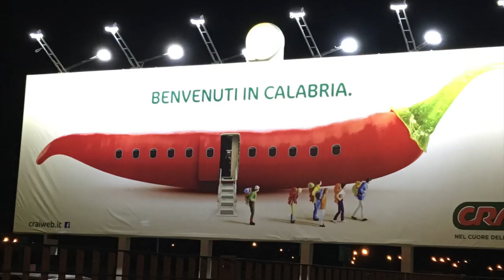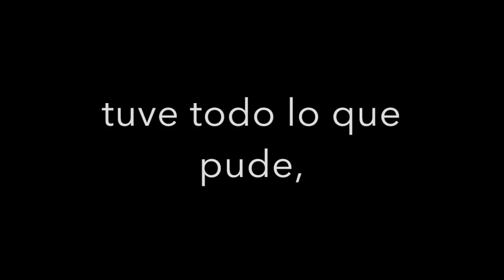QUE HACER DE VACACIONES EN EL SUR DE ITALIA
Pocos conocen cuanto es hermoso el sur de Italia, en este video muestro lo que yo hago cuando voy de vacaciones.